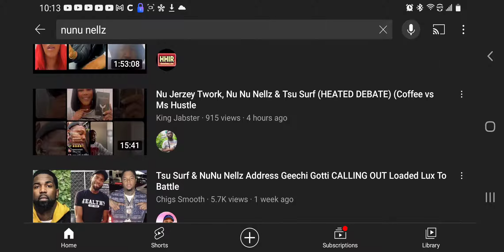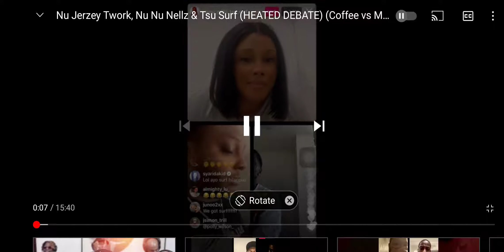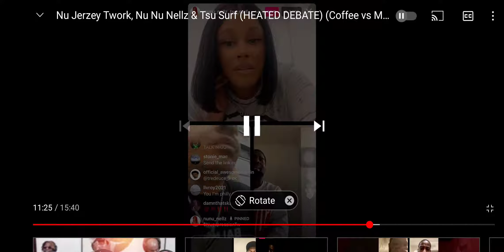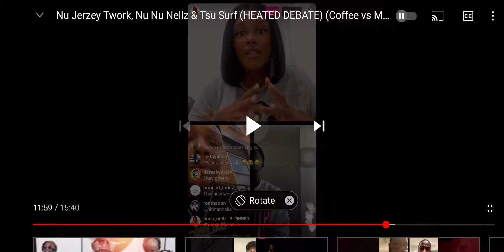CELEBRITY ROLE PLAYING EXPOSED‼️😯🎭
COMING WITH A NEW SERIES OF CELEBRITIES ROLE PLAYING SOME WE SEEN BEFORE FROM THE LOOKS OR FELT BEFORE FROM THE ENERGIES

WE HAVE BRANDY X MONICA SINGERS  FROM THE EARLY 1990S TO NOW SEEING THERE APPREANCES CHANGE DRAMATICALLY OVER THE YEARS TO EVEN THE HAND SYMBOLIZM